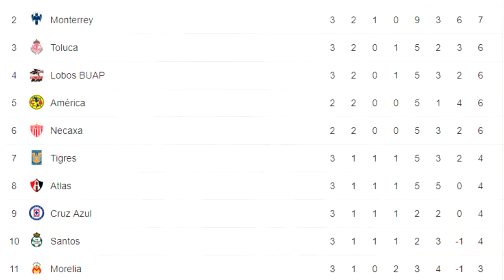ANÁLISIS DE LA JORNADA 4 DE LA LIGA MX!🥅4️⃣ |De Volea NEWS! ⚽️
Presentamos el análisis de la jornada 4 de la liga mx, datos, estadísticas y las mejores noticias de la semana!

Donaciones directas para el canal!